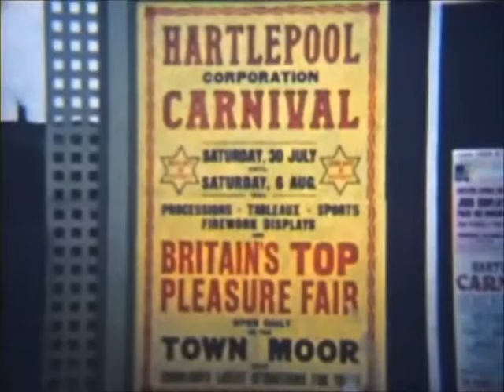HEADLAND HOLIDAY MEMORIES LATE 1950'S.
newly edited 8mm film footage showing the headland,the carnival parade and town moor fairground. this film shows peter and keith gowland in about 1958. a film of the headland how i remember it from my childhood.